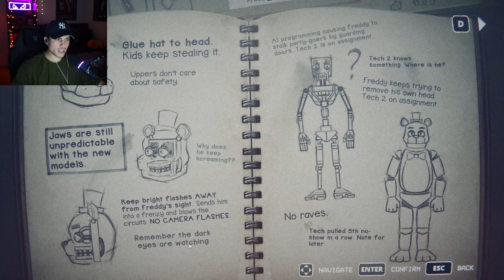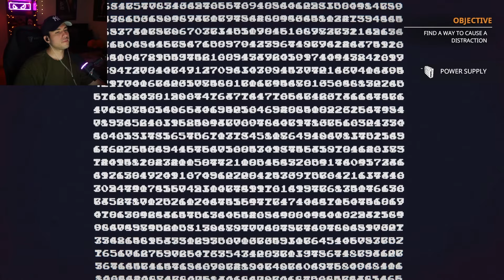WHY IS CHICA TRYING TO PROBE MY BUTT | FNAF Into the Pit ep.2